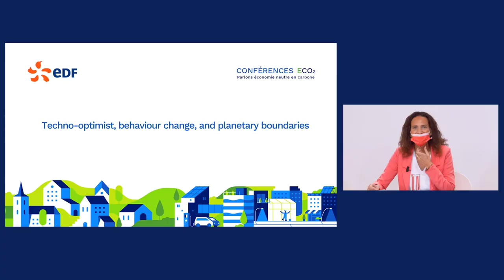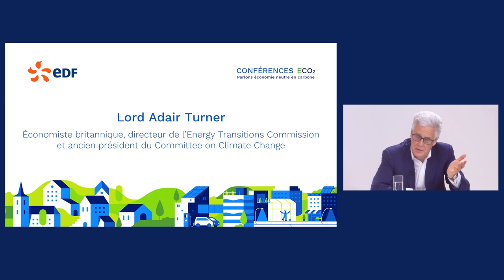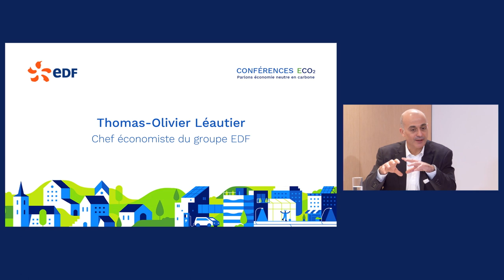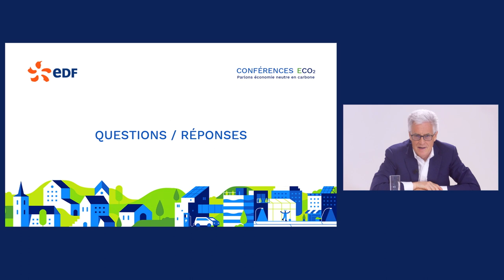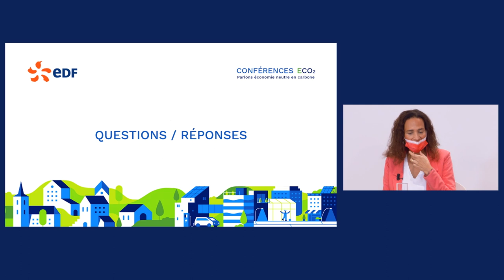Conférence ECO2 par EDF - Adair TURNER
Grand spécialiste des questions climatiques, Lord Adair Turner est un économiste britannique, directeur de l'Energy Transitions Commission et ancien président du Committee on Climate Change. Lors de ce nouveau rendez-vous des "Conférences Eco2", Adair Turner s'est montré optimiste quant à la possibilité d'atteindre la neutralité carbone d'ici 2050, principalement en décarbonant la production d'électricité, et en électrifiant massivement l'économie. Pour lui, les technologies du stockage et de l'hydrogène seront en particulier décisives.